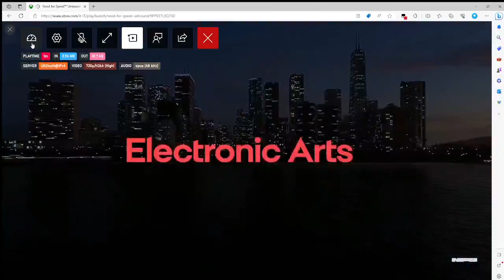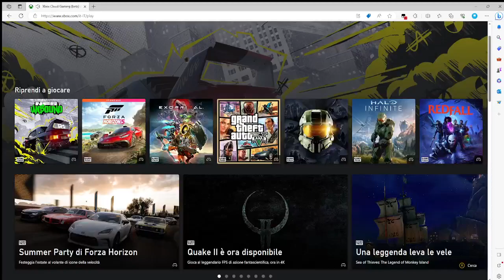NEED FOR SPEED UNBOUND X-CLOUD TEST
Utilizzando una Modifica del browser si può giocare a 720p, e usando una LINEA come 4G LTE ADVANCED ecco il risultato, usando anche un server  che per adesso è consigliato Regno Unito come regione per avere qualche fluidità.
Però livello di prestazioni è uguale a una XBOX SERIE S, no la X quindi i giochi gireranno a 30FPS alcuni fino a 60 FPS.